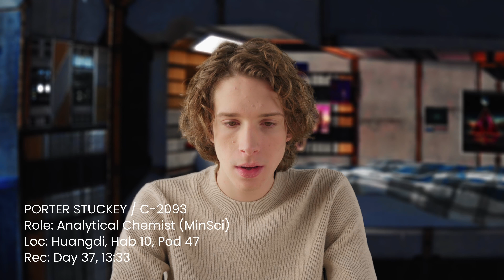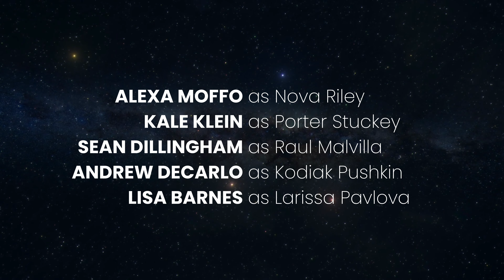JijiColony (sci-fi web series) season 1 - all episodes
JijiColony is a sci-fi web series about life on an interstellar colony ship.

Cast
Alexa Moffo as Nova Riley
Kale Klein as Porter Stuckey
Sean Dillingham as Raul Malvilla
Andrew DeCarlo as Kodiak Pushkin
Lisa Barnes as Larissa Pavlova
Ksjusha Povod as Lynne French
Zane Hampton as Boris Kuzmin
Umar Saleem as Sharif Sangrasi
Adam Russell as Omar al-Balawi
Jim Liu as Li Zong-Wei

Crops are mysteriously dying aboard a colony ship during its one-way voyage to settle a distant planet, and one hydroponics engineer is determined to discover what’s happening before it’s too late to save the colony. The real answer turns out to be even worse than she could have imagined.

Shows that Inspired JijiColony:
* The Expanse for its character-driven plotlines, emotional intensity, large-scale political intrigue, and foundation of hard science
* Battlestar Galactica for its bold exploration of big ideas, including politics, religion, and the meaning of humanity
* Firefly for its charismatic characters and unique way of sneaking into serious issues with a lighthearted approach
* Red Dwarf for its endless humor and creativity despite an incredibly constrained premise (being a show about the last surviving human)